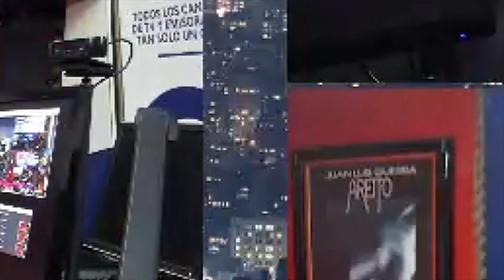UN CABALLERO EN3 DAMAS VIERNES 19 MARZO BLOQUE 3